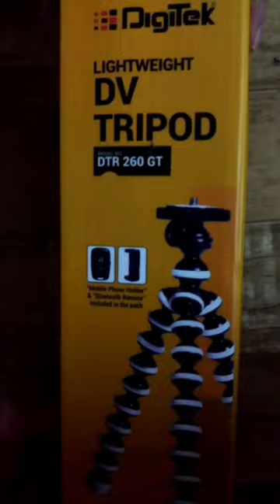DIGITEK (DTR 260 GT) Gorilla Tripod/Mini(13 Inch) Tripod for Mobile Phone with Phone Mount & Remote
DIGITEK® (DTR 260 GT) Gorilla...

DIGITEK (DTR 260 GT) Gorilla Tripod/Mini(13 Inch) Tripod for Mobile Phone with Phone Mount & Remote Flexible Gorilla Stand for DSLR & Action Cameras @BlessTutorials